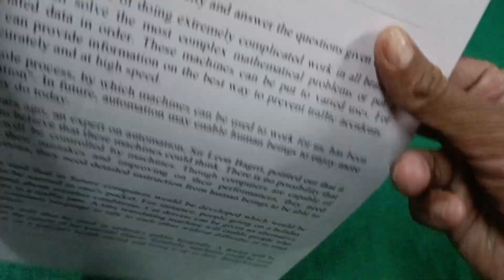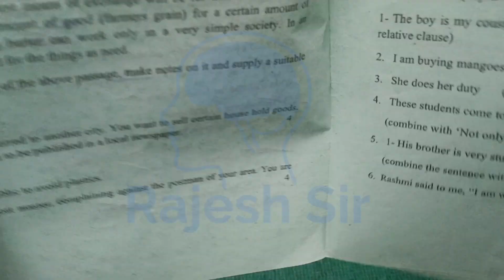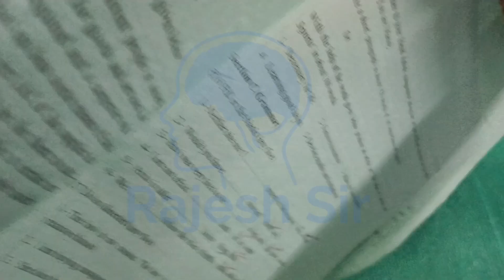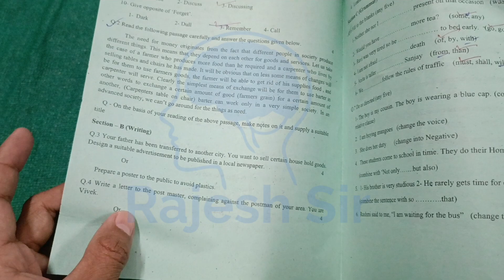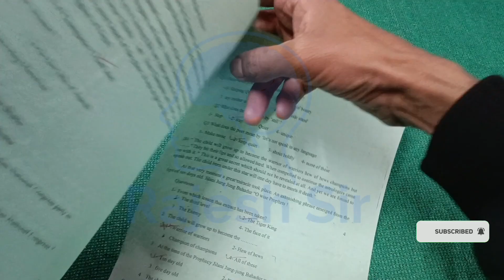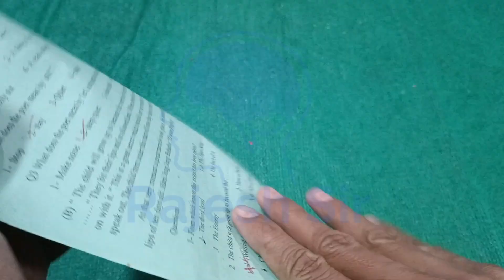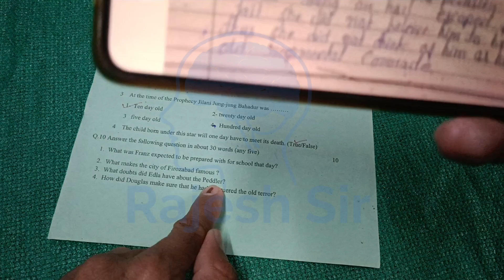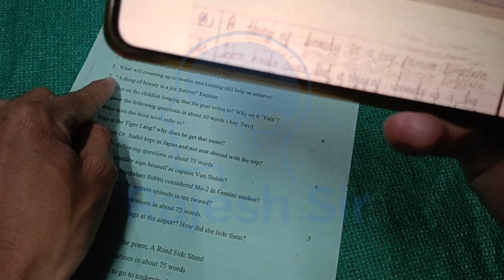सेट डी कक्षा 12 अंग्रेजी का अर्धवार्षिक परीक्षा पेपर 2023 | set D class 12 English ardhvarshik paper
class 12th ka english ka paper ardhvaarshik 2023

अर्धवार्षिक परीक्षा 2023 कक्षा 12 अंग्रेजी पेपर

कक्षा 12 अंग्रेजी का अर्धवार्षिक पेपर 2023

अंग्रेजी कक्षा 12 अर्धवार्षिक परीक्षा

अर्धवर्षिक परीक्षा 2023 कक्षा 12 अंग्रेजी पेपर

कक्षा 12 अंग्रेजी अर्धवार्षिक परीक्षा पेपर

kaksha 12 angreji ka ardhvarshik paper

kaksha 12 angreji ardhvarshik paper

ardhvarshik pariksha paper kaksha 12

half yearly exam 2023 class 12th English

class 12 English half yearly exam paper

ardhvaarshik pariksha 2023 english

class 12 english ardhvaarshik paper

class 12 english half yearly paper

class 12th ka english ka paper ardhvarshik

kaksha barahvin ka english ka paper

kaksha barahvin english ka paper

kaksha barahvin ka ardhvaarshik paper

ardhvaarshik paper kaksha barahvin

अर्धवार्षिक परीक्षा

ardhvaarshik paper

ardhvaarshik paper 2023 english

barahvin ka english ka paper ardhvashik

class 12 advarshik paper english

class 12 ardhvarshik paper english

कक्षा बारहवीं का इंग्लिश का पेपर अर्धवार्षिक

ardhvaarshik pariksha class 12th English

अदवार्षिक परीक्षा

कक्षा बारहवीं का इंग्लिश का पेपर

12th ardhvaarshik paper english

kaksha barahvin ardhvaarshik paper

kaksha barahvin ka angreji ka paper

class 12th english ka paper ardhvarshik

अदवार्षिक परीक्षा 2023

12th english ardhvaarshik paper

ardhvarshik pariksha class 12 english

english ka ardhvaarshik paper

half yearly exam class 12 english 2023

ardhvaarshik paper 12th english

class 12th english ardhvarshik paper

कक्षा बारहवीं इंग्लिश का पेपर अर्धवार्षिक

class 12th ardhvaarshik paper 2023

कक्षा 12वीं अर्धवार्षिक पेपर अंग्रेजी

english paper 2023 class 12 ardhvashik

half yearly exam 2023-24 class 12 english

कक्षा 12वीं अंग्रेजी का पेपर अर्धवार्षिक

english ka paper ardhvaarshik kaksha 12

kaksha barahvin english paper ardhvaarshik

अंग्रेजी का पेपर अर्धवार्षिक

ardhvaarshik paper class 12th English

barahvin ka ardhvaarshik paper english

english ardhvaarshik pariksha 2023

ardvarsik pepar 2023 12th english

class 12 ka english ka paper ardhvashik

kaksha 12 ka english ka paper ardhvarshik

कक्षा 12 अंग्रेजी का पेपर 2023

ardhvaarshik paper english

class 12th english paper ardhvaarshik

english ka paper ardhvaarshik

kaksha barahvin advarshik paper

kaksha barahvin english ardhvaarshik

अर्धवार्षिक पेपर कक्षा बारहवीं इंग्लिश

इंग्लिश का पेपर अर्धवार्षिक

कक्षा 12वीं अर्धवार्षिक इंग्लिश का पेपर

ardhvaarshik paper english 12th class

kaksha barahvin english ka ardhvashik

12th class english paper ardhvaarshik

12th english paper ardhvaarshik

english ka paper kaksha barahvin

english paper 2023 class 12

kaksha 12 ka ardhvaarshik paper english

kaksha barahvin ardhvaarshik english

कक्षा 12 अदवार्षिक पेपर अंग्रेजी

कक्षा 12वीं अर्धवार्षिक पेपर इंग्लिश का

12 class english paper 2023

advarshik paper 2023 english

ardhvaarshik paper 12th

ardhvaarshik paper kaksha 12 english

class 12 english ka paper half yearly

english paper ardhvaarshik 2023

इंग्लिश का अदवार्षिक पेपर

कक्षा 12 अदवार्षिक पेपर

12th class ardhvaarshik paper english

12th english half yearly question paper

ardhvaarshik pariksha kaksha barahvin

class 12th english half yearly paper 2023 solution

class 12th english half yearly exam

class 12th english half yearly

class 12th english half yearly syllabus

class 12th english half yearly paper 2023 solutions cbse

 class 12th english half yearly paper 2023 ncert

class 12th english half yearly exam 2023

half yearly exam class 12th english ka paper solution

class 12 English ardhvarshik paper 2023